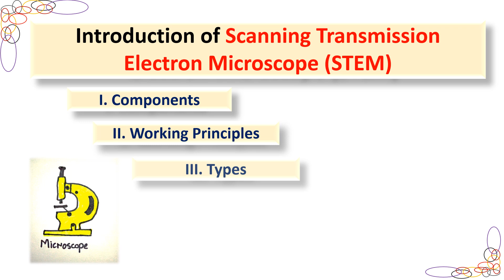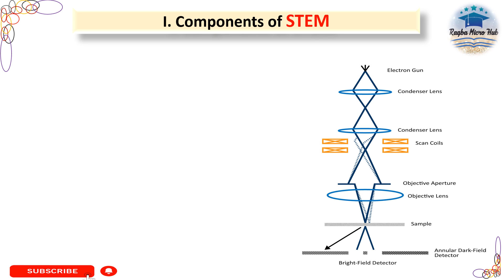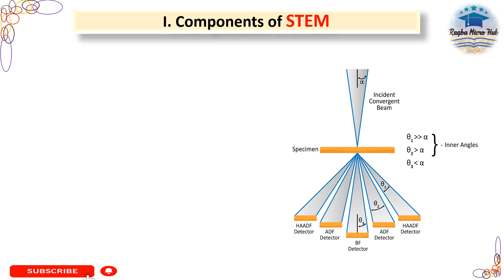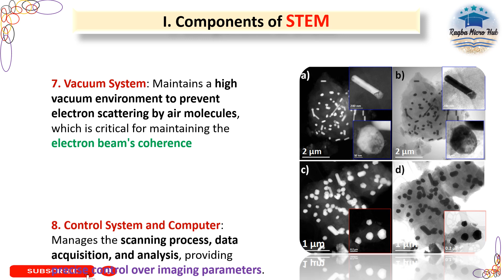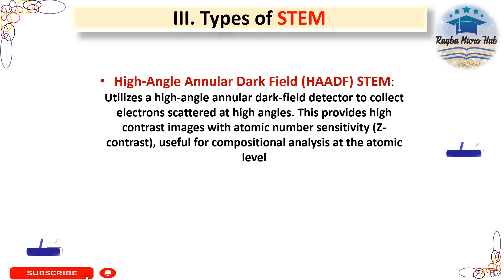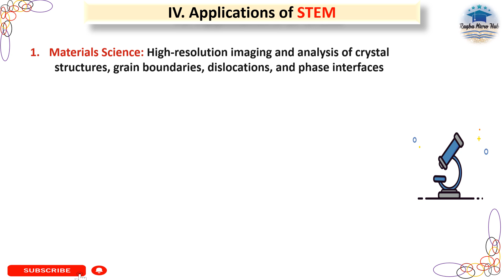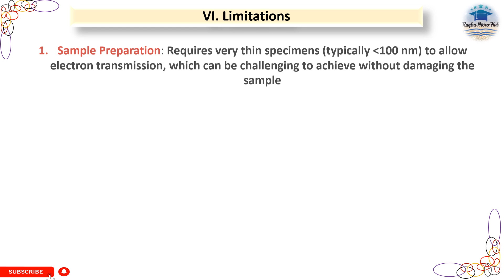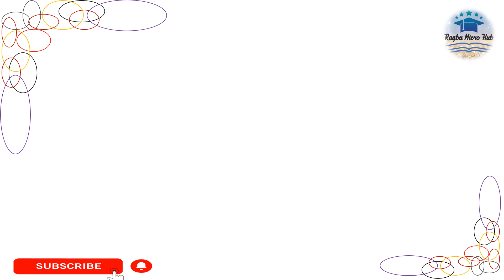Scanning Transmission Electron Microscope STEM